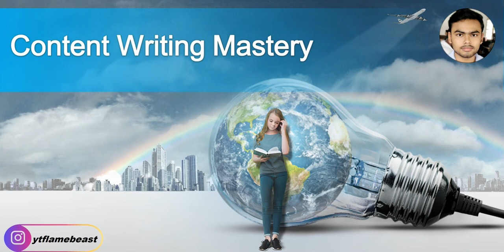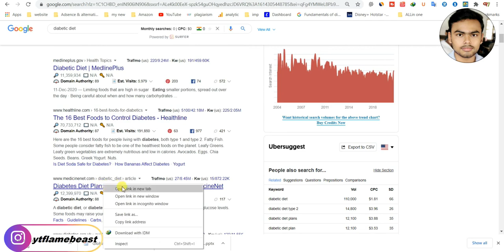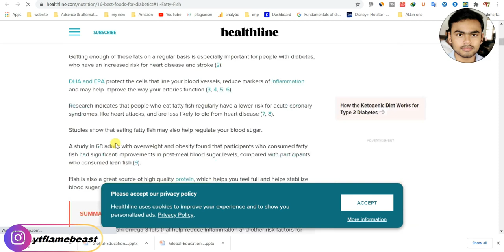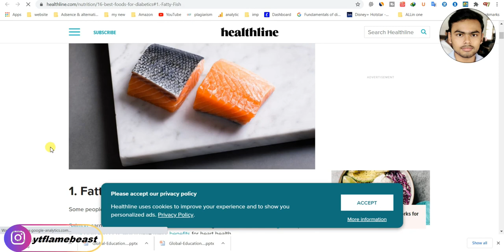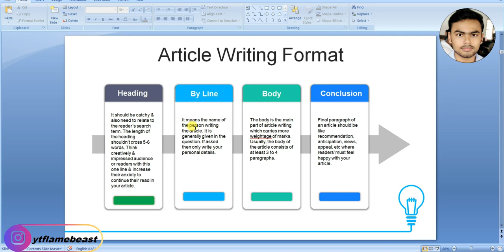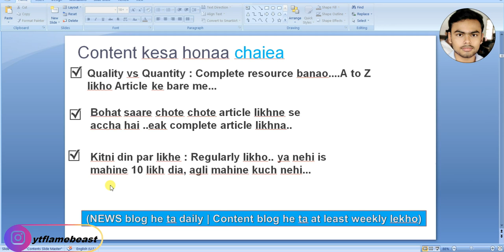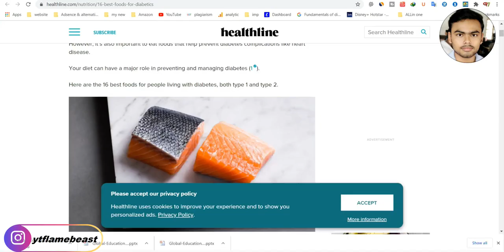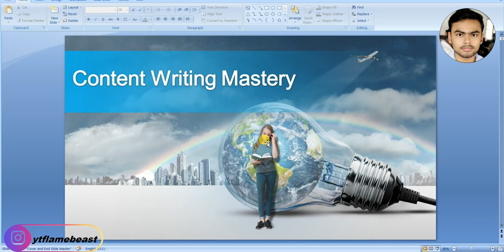how to write a blog for beginners 2021 | Content Writing Mastery | get free trafffic | flamebeast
Content Writing Mastery | How to write a Proper and unique Blog |rank post get trafffic | flamebeast

Ea video ke ander me app ko kese blog post write karte he complete information di he
ager kuchh information chaiea ta app mujhee comment karsakte ho

and also join our paid membership for get the premium support also.

Osasuna vs Barcelona
Juventus vs Lazio
JEE Main Result
UFC 259 Bayern vs Dortmund
NorthEast United vs ATK Mohun Bagan
ICC Test Ranking
Burnley vs Arsenal
Test Championship points table
Rhea Chakraborty
Kalabhavan Mani Shrikant Moghe
Gigi Hadid
JEE-Mains 2021 result
Nicolas Cage
Dinesh Trivedi
Muthoot Finance
When is the International Women's Day celebrated worldwide